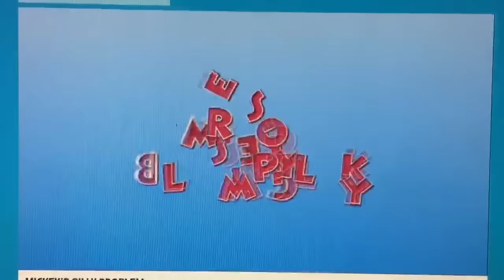Martian Minnie's Tea Party and Mickey's Silly Problem Title Cards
I made another double title card video. The two titles are Martian Minnie's Tea Party and Mickey's Silly Problem. Maybe in Martian Minnie's Tea Party, in the beginning, Mickey will sleep and dream about Dark Drawcia and Dark Paintra singing Dance Myself to Sleep. After his dream, Mickey will wake up and he'll be well rested for the tea party. He'll greet the viewer and tell them he was napping and ask, "Was that you with Dark Minnie?" And he'll yawn and say, "That's a weird dream I had." That'll be a great idea.